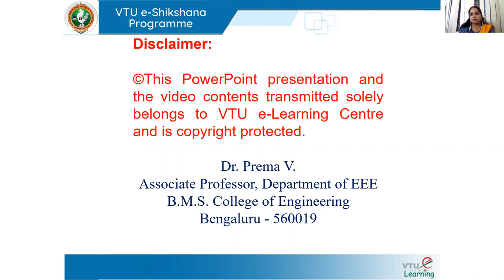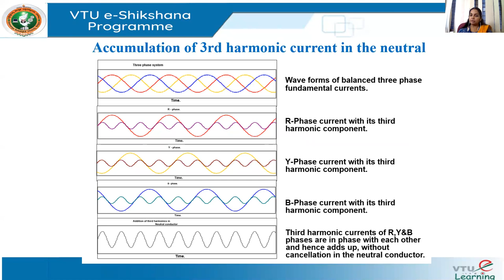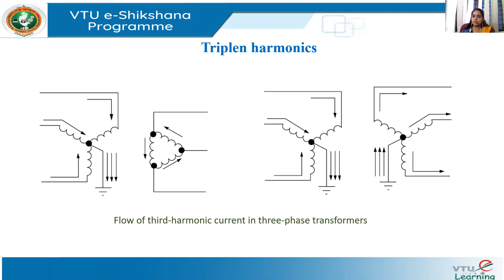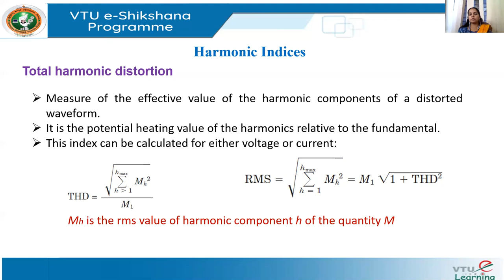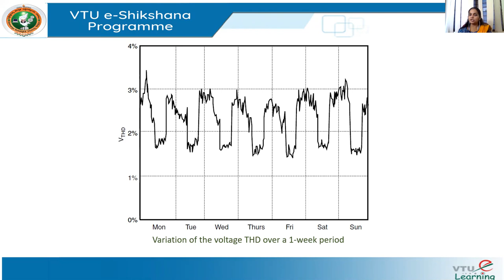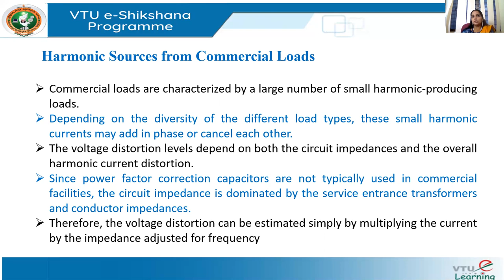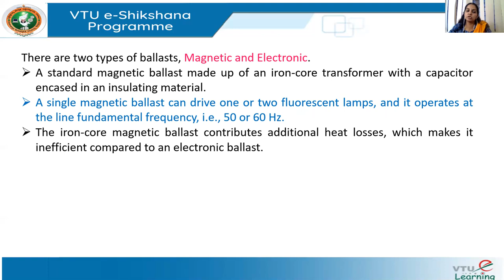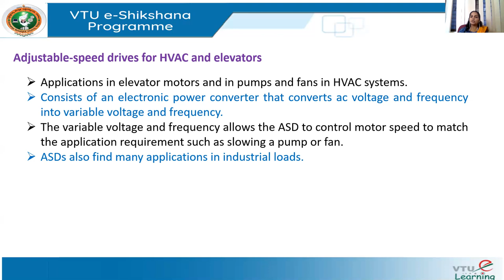Module 3 Lecture 4